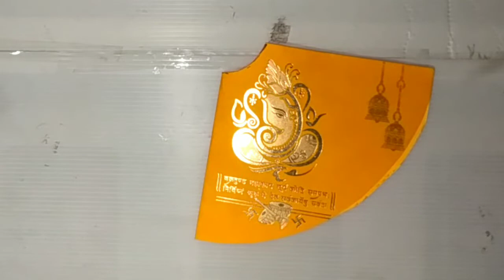diy doll decoration using plastic ribbon/how to decoration of doll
Hello friends,